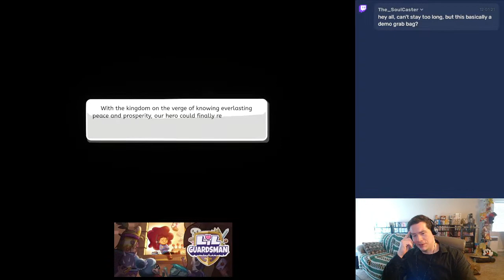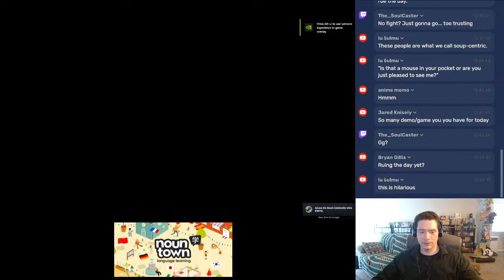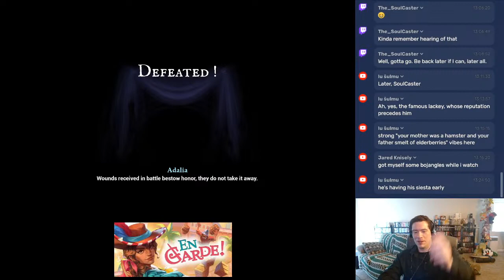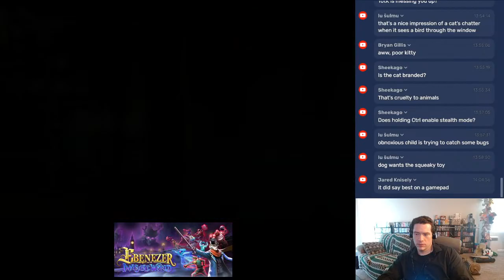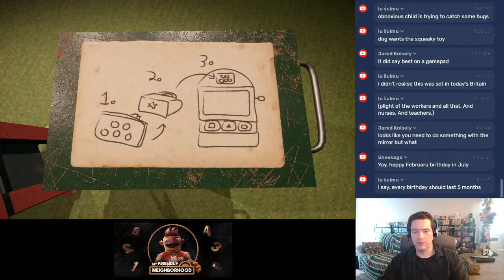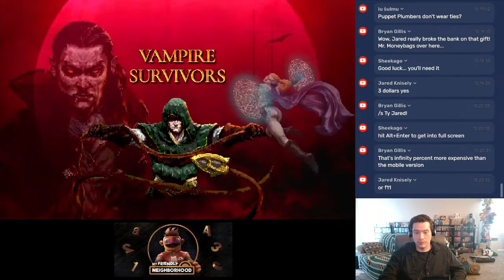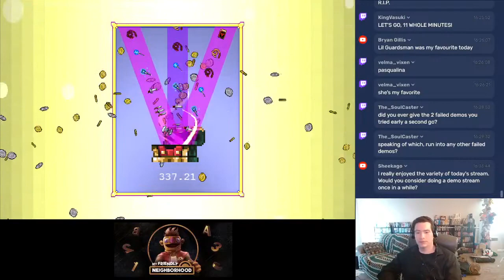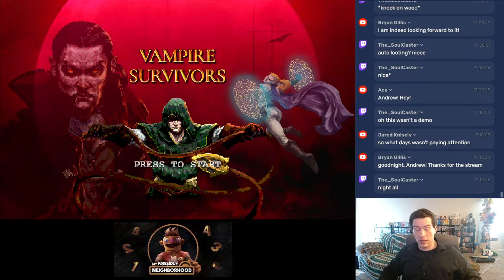Sunday Stream: The Great Not-E3 Game Demo Variety Show!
Remember those games that caught my eye?  Let's give their demos a try!

MOLEHILL MOUNTAIN
Movies.  Video games.  Junk food.  Kittens.  Andrew hosts a live podcast, seriously discussing such these vital topics with the seriousness and depth they deserve!  It streams every Saturday night at 7p PST.

Music: "Albino" by Brian Boyko, "To the Top" by Silent Partner

0:00 - Lil' Guardsman
42:38 - Noun Town
58:16 - Stray Gods
59:08 - En Garde!
1:47:22 - Stars In the Trash
2:04:48 - Ebenezer and the Invisible World
2:41:20 - My Friendly Neighborhood
3:09:58 - Vampire Survivors